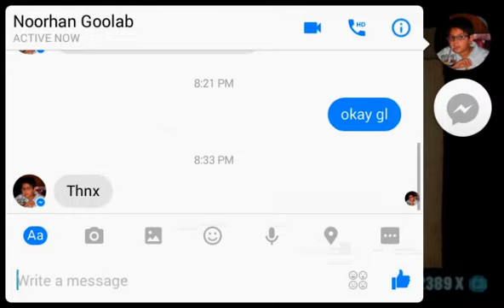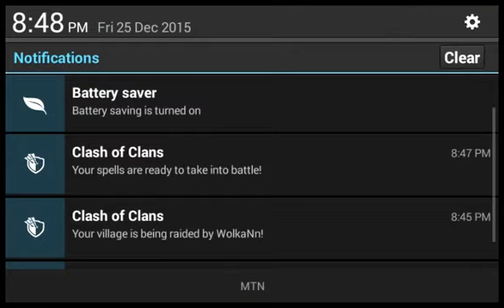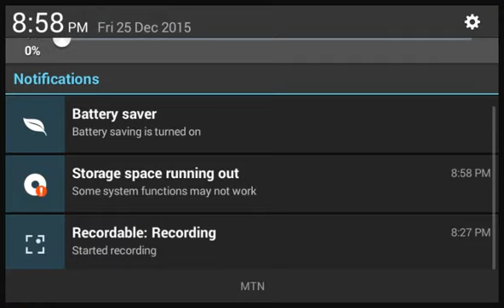inotia 3 episode 1 starting off